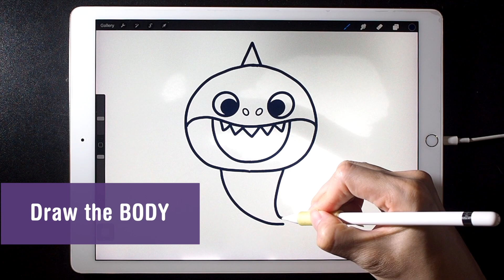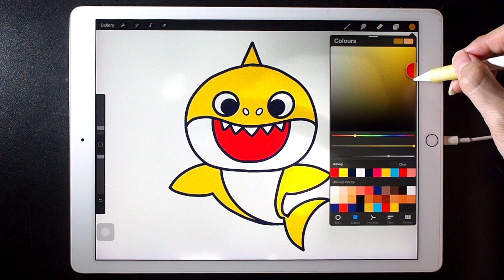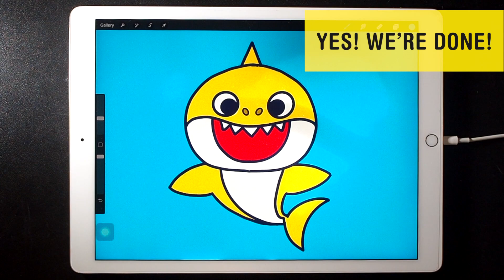Simple and fast to draw Pinkfong BABY SHARK cartoon - Art for KIDS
This is faster and easier way to draw Pinkfong - BABY SHARK.

Drawing Tools : Ipad Pro 12.9 + Apple Pencil OR
                             Paper + Marker + Colour Pencil